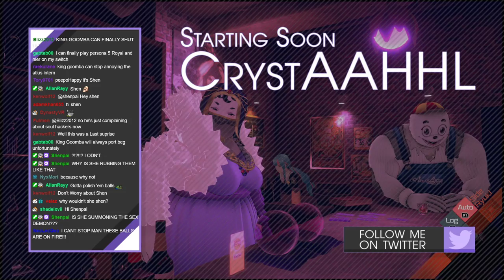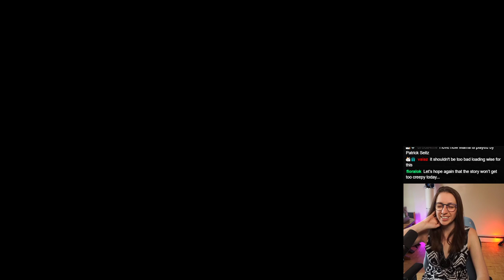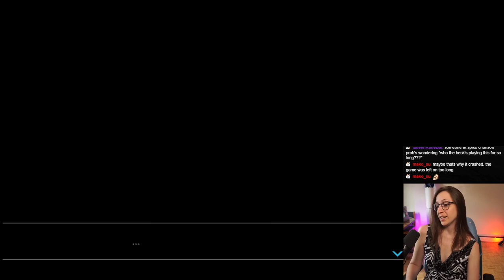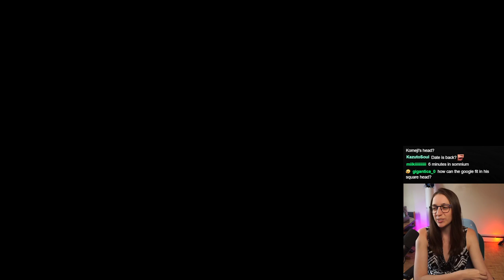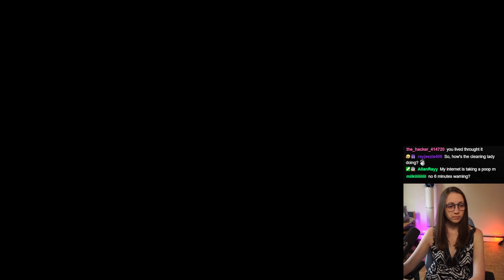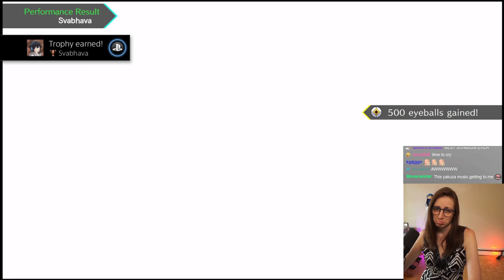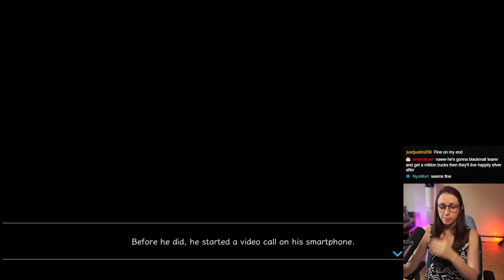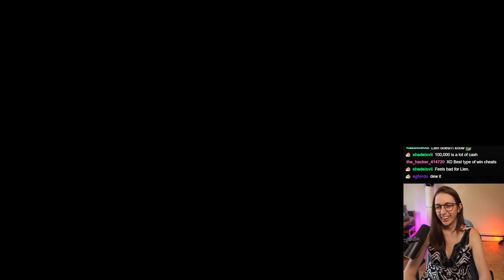AI Somnium Files - Nirvana Initiative First Playthrough ~ Part 3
I'm gettin really attached to Ryuki REALLY FAST.